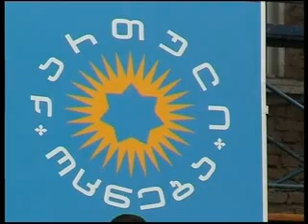დავითაშვილი კინოს შენობაზე